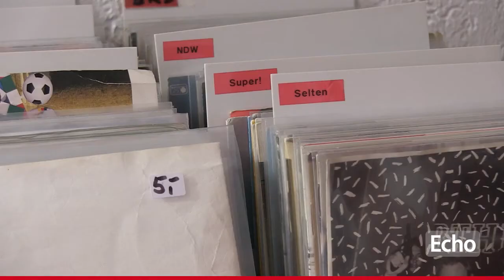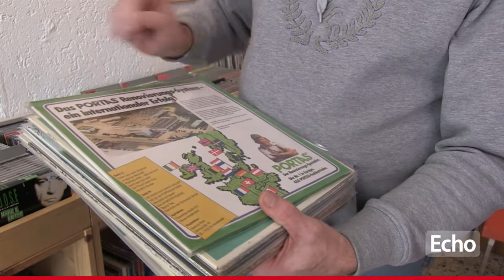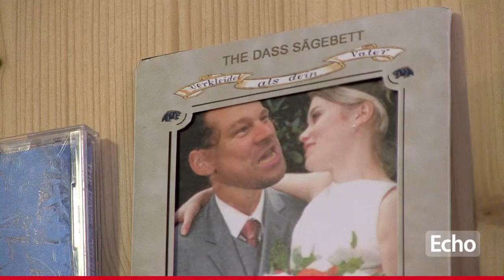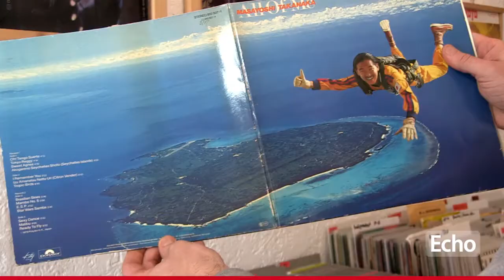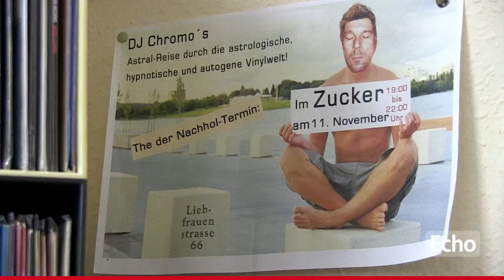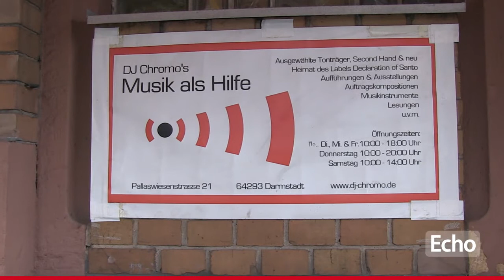DJ Chromos Plattenladen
Gerald Wrede, DJ, Musiker, Produzent, Poet, Kolumnist und Darmstädter Orginal stellt uns seinen Plattenladen vor.